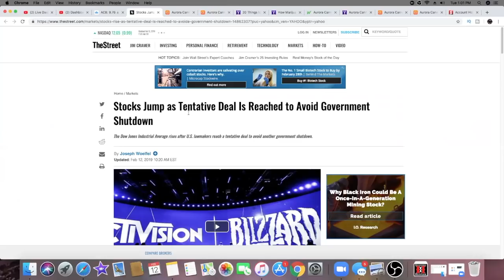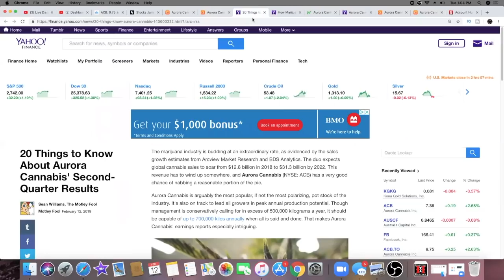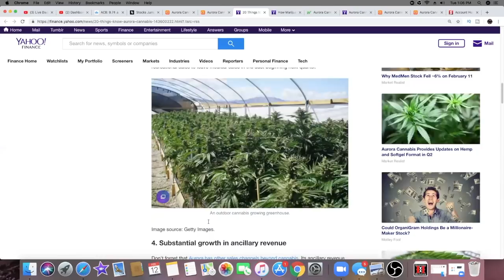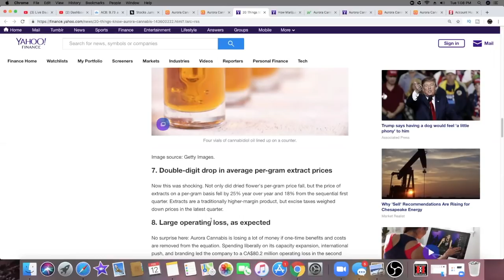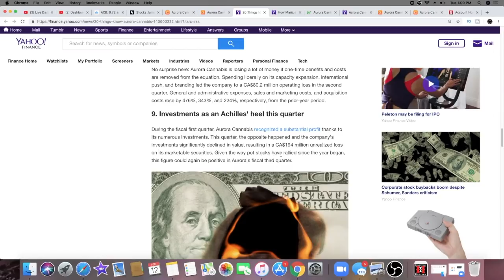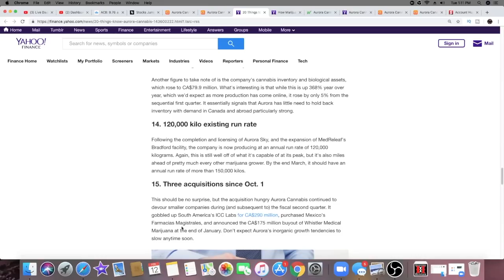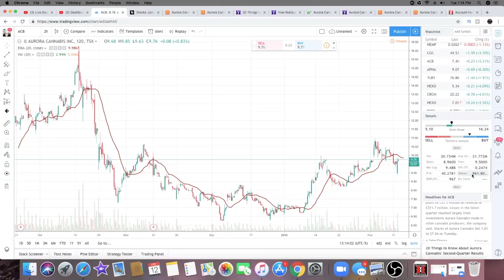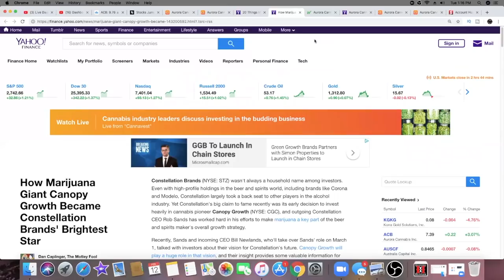20 Things to Know About Aurora Cannabis Earnings Second Quarter Results-2019 ACB STOCK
i recorded this video at around 1 pm today

In this video i will do a quick recap on the markets today talk about why we are seeing a nice green day.20 Things to Know About Aurora Cannabis Second Quarter Earnings Results-2019 ACB Stock.

Also will be reading an article on canopy growth and why they are constellation brands brightest star !